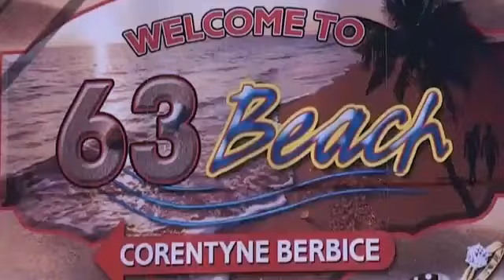Massive Gosine - Granger Mother Count [Official Music Video] (2019 Chutney Soca)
Artist: Massive Gosine
Title: Granger Mother Count

PLEASE LIKE/DISLIKE, SHARE AND COMMENT!!

FREE MUSIC PROMO!
Drag And Drop Box 👇 Just Click The Link And Upload File..

Submit Tracks Via Email.